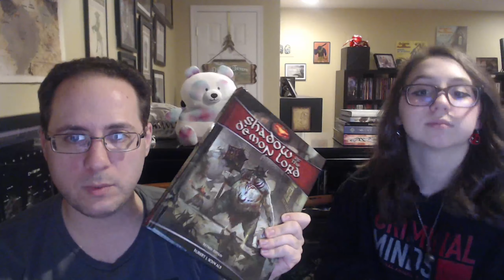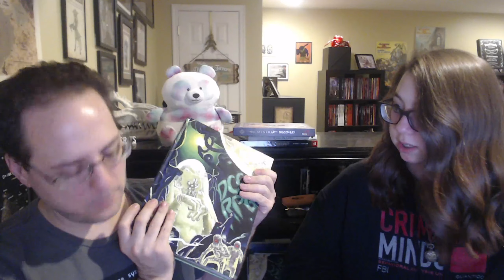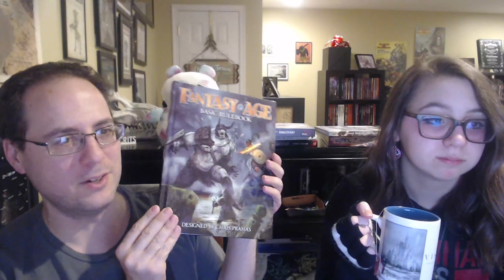A Year in the Dungeon Tavern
By Crom, it's been a full year since we purchased the Walls Dungeon Tavern (and the house that exists above it!) On this week's Living 4 Crits we celebrate a year of gaming in our most favorite den.